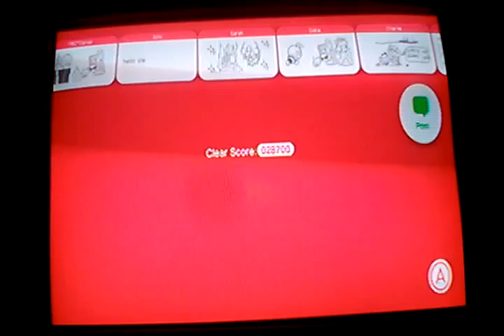Super Mario 3D World Part 8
This is part 8 of my Super Mario 3D World playthrough.

I CLAIM NO OWNERSHIP OF ANY CONTENT IN MY VIDEOS BESIDES MY GAMEPLAY AND COMMENTARY. MARIO AND RELATED CHARACTERS ARE PROPERTIES OF NINTENDO. SONIC AND RELATED CHARACTERS ARE PROPERTIES OF SEGA.